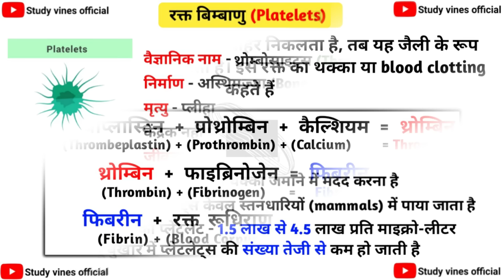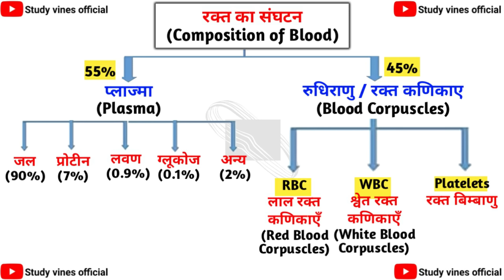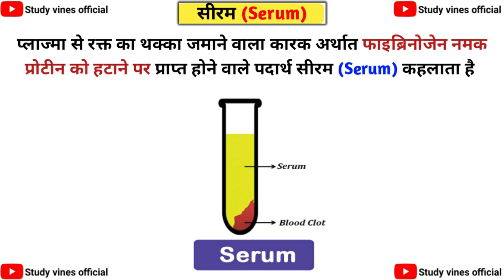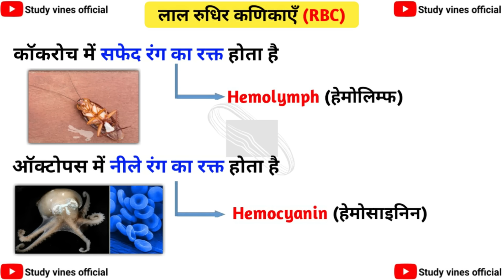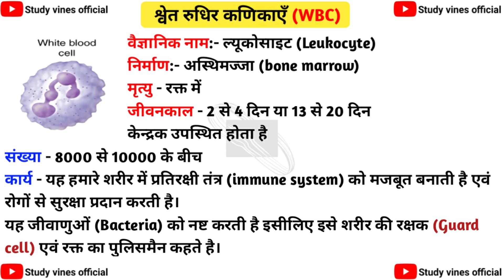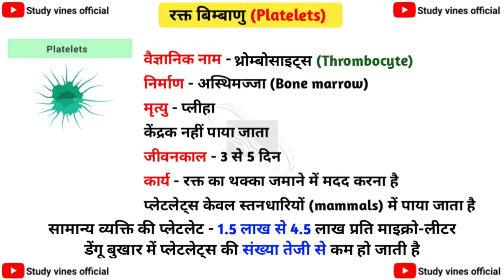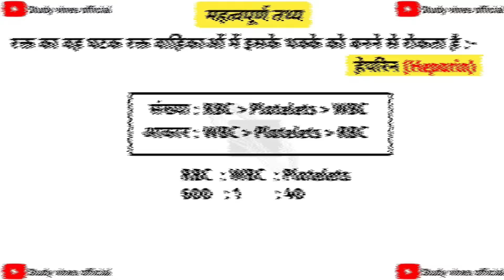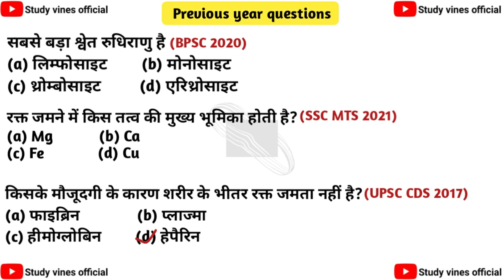मानव रक्त | Human blood (RBC, WBC, PLASMA, PLATELETS) | Biology | Study vines official